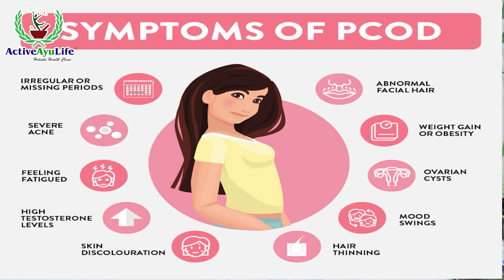PCOD में 30 दिन के अंदर हो जाएंगी Pregnant जरुर करे ये काम I Pregnancy with PCOD I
PCOD में 30 दिन के अंदर हो जाएंगी Pregnant जरुर करे ये काम I Pregnancy with PCOD के इस वीडियो में @DrRuchiAyurveda बताती हैं, कि आयुर्वेदिक उपचार से  पीसीओडी में प्रेगनेंसी होती है।

जो महिलाएं पीसीओडी की शिकार होती हैं उनके शरीर में एस्ट्रोजन का लेवल कम और एंड्रोजेन का लेवल बढ़ जाता है उसको पंचकर्मा व आयुर्वेदिक औषधिय़ों के द्वार नियंत्रित किया जाता है। परंतु ऐसे में  कुछ महिलाओं को ये लगता है कि पीसीओडी होने पर प्रेगनेंसी संभव नहीं होती है, ऐसा नहीं है हार्मोंस को कंट्रोल करके और आयुर्वेदिक दवाओं के साथ आप आसानी से गर्भ धारण कर सकती हैं.

निःसंतानता (बांझपन) Infertility, tubal Blockage, PCOD, endometriosis से जुड़ी किसी भी प्रकार की समस्या के लिए आप फर्टिलिटी एक्सपर्ट डॉ रुचि भारद्वाज से संपर्क कर संतान सुख प्राप्त करें। हम करेंगे आपके संतान सुख के सपना को पूरा - Dr Ruchi Bhardwaj
𝐯𝐢𝐬𝐢𝐭 𝐮𝐬 : 𝐰𝐰𝐰.𝐚𝐜𝐭𝐢𝐯𝐞𝐚𝐲𝐮𝐥𝐢𝐟𝐞.𝐜𝐨𝐦
𝗔𝗱𝗱𝗿𝗲𝘀𝘀 : 𝗖-𝟯𝟲𝟴 𝗩𝗜𝗞𝗔𝗦𝗛 𝗣𝗨𝗥𝗜 𝗡𝗘𝗪 𝗗𝗘𝗟𝗛𝗜 -𝟭𝟭𝟬𝟬𝟭𝟴